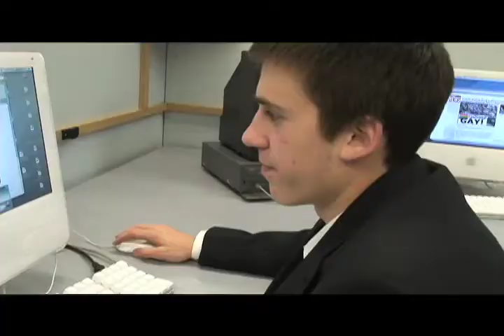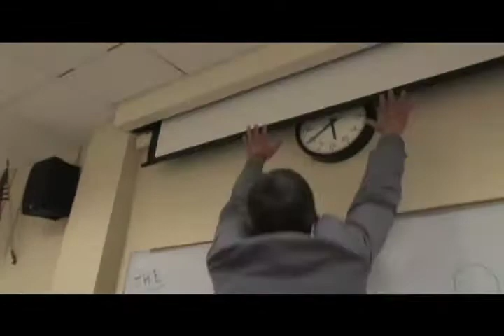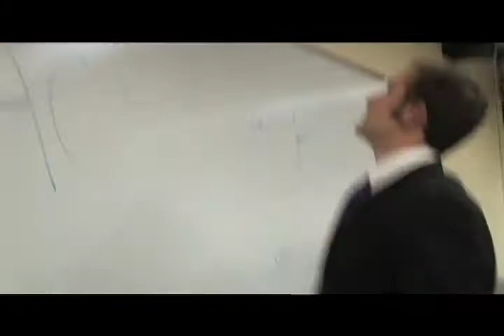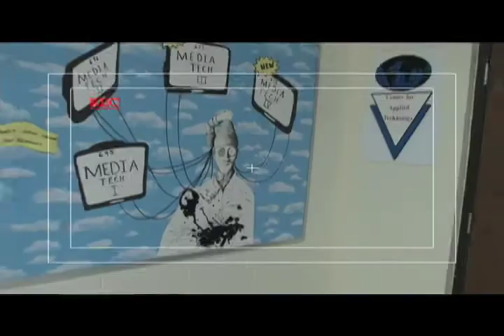The Tech Lab: Episode One, Part Two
Finally putting these up after five years...                   Part Two of Episode One:                                   A parody of NBC's hit show, "The Office" - In room D102 at Buffalo Grove High School, Michael Dobkin runs his media technology class a bit differently. Pointless class meetings where he uses ignorant and stereotypical jokes to motivate his students, hip-hop dances, and the far too often Rain Man Impression. However, with the help of his students, Mike begins preparing for the annual school film festival.